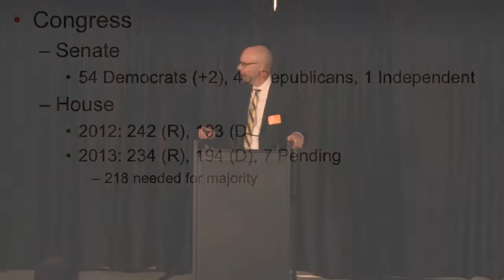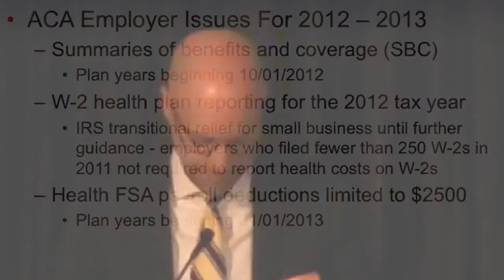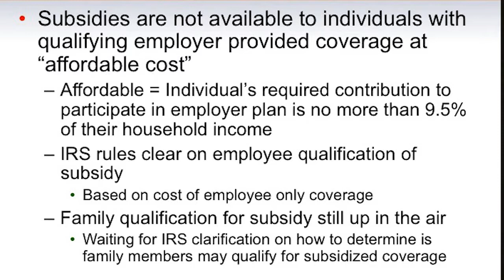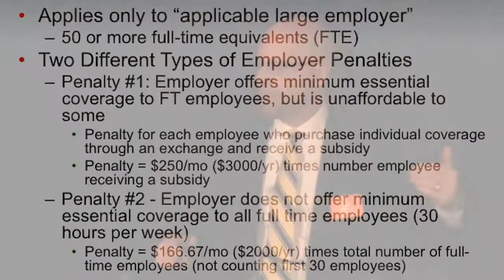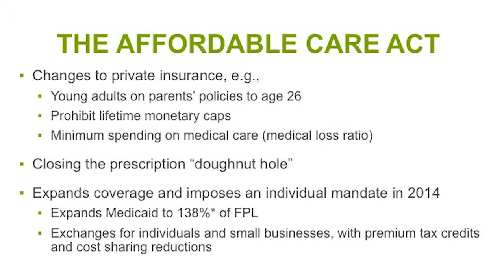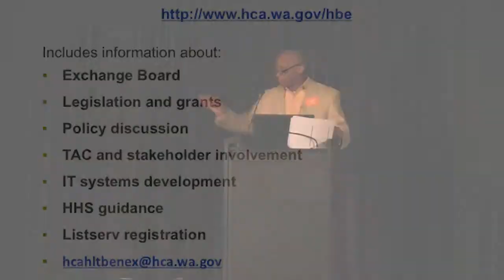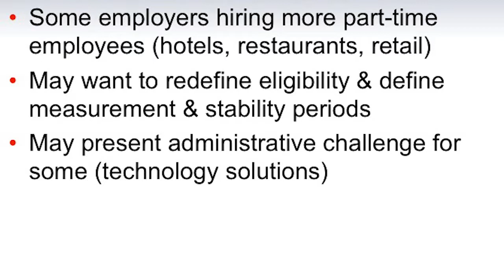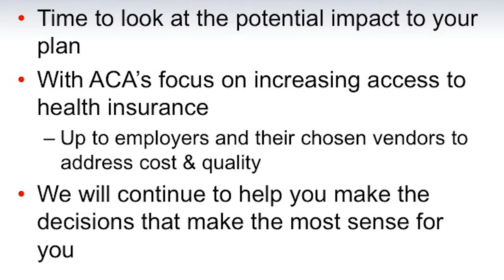Post-Election Update Seminar Video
Healthcare Post-Election Update Description and Disclaimer In the Healthcare Reform Post-Election Update, Parker, Smith and Feek (PS&F) gathered three healthcare insurance experts to examine the Affordable Care Act (ACA). The speakers explain in a clear -- sometimes humorous -- manner the nuances of the law as related to small and medium sized businesses both on the national and state level. After a brief introduction by PS&F President Greg Collins, Bob Radecki, the President of Benefit Comply LLC, breaks down the numbers as related to everyday businesses, covers new definitions of "full-time" and "large employer" and emphasizes the whats-and-whens of new ACA disclosures. Then Keith Bell, Director of the Washington Small Business Health Options Program (SHOP) explains the process and thinking behind setting up a state-run healthcare exchange. The conference is wrapped up by Kevin Norris, Principal of PS&F, covering what employers should expect in the coming months and years.

Please download the printable pdf located above the video prior to watching. This video is intended as an overview only. All rights are reserved. Any use or repurpose of this video without the express written consent of Parker, Smith and Feek is prohibited. Parker, Smith and Feek bears no responsibility for actions or results thereof taken by individuals or organizations as related to the content of this video.